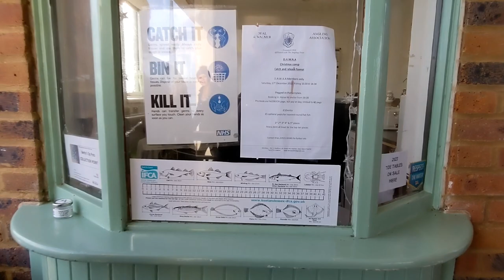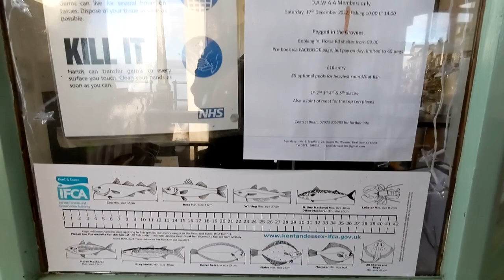Deal pier -fishing - Kent